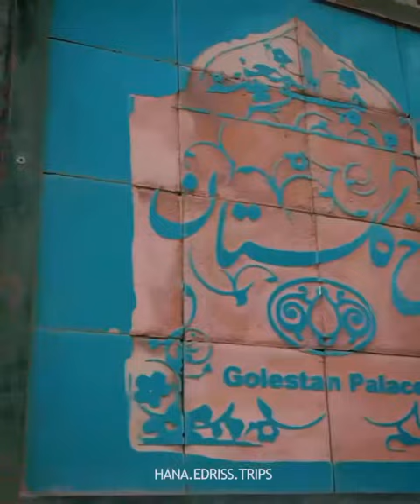قصر كلستان في طهران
قصر كلستان أو قصر حديقة الزهور هو مجمع ملكي سابق لسلالة القاجار الحاكمة في مدينة طهران يعود تاريخ بنائه إلى القرن السادس عشر.

أول من اسسه و سكنه الشاه طهماسب الأول الصفوي كما وسع واضاف في مبانيه كل من الشاه عباس الأول الصفوي و الشاه سليمان الصفوي و كريم خان زند و آغا محمد خان قاجار و ناصر الدين شاه قاجار و رضا خان و ابنه  محمد رضا بهلوي.

بعد الثورة حولت مبانيه الى متاحف و مكتبة عامة و مدرسة للموسيقى.